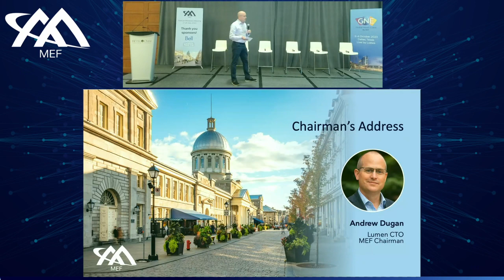MEF Annual 2023 Opening Plenary - Chairman's Address